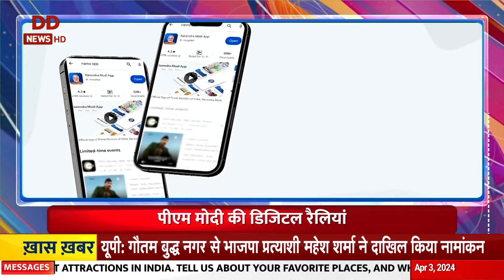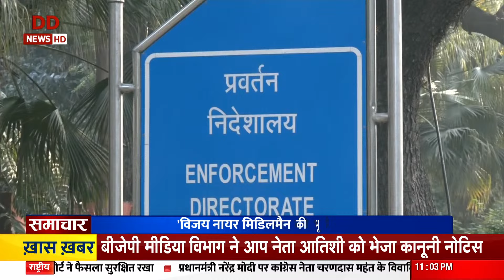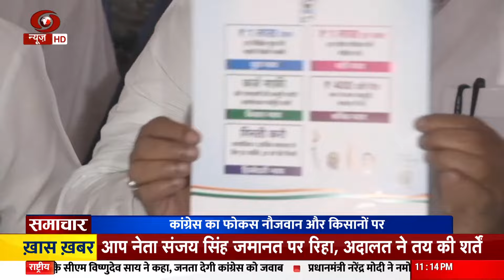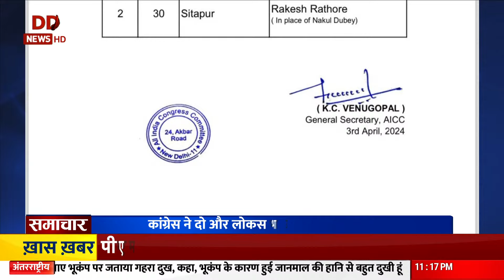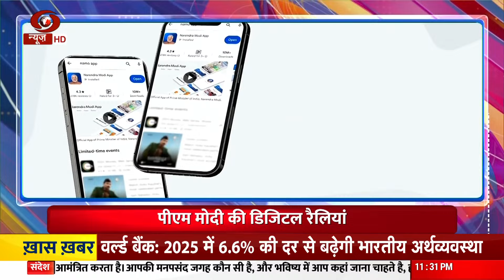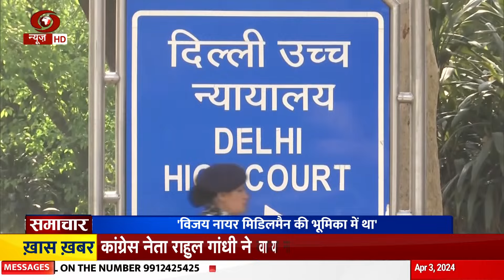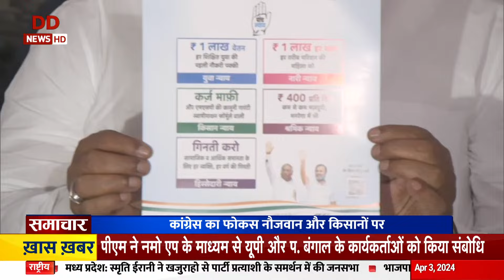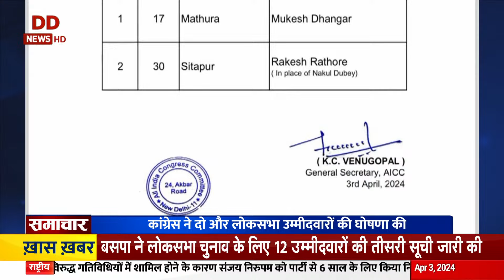Kejriwal की अर्जी पर सुनवाई पूरी व विस्तार से अन्य ख़बरें | Samachar@11PM